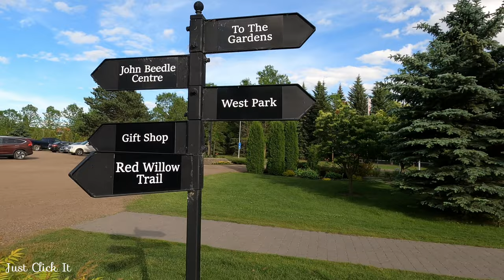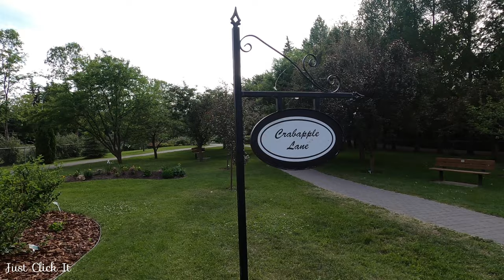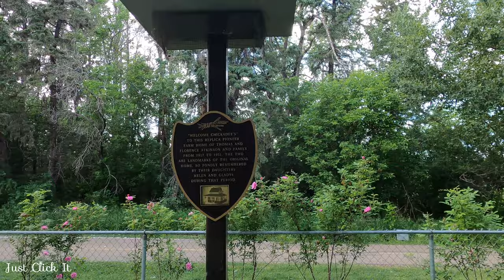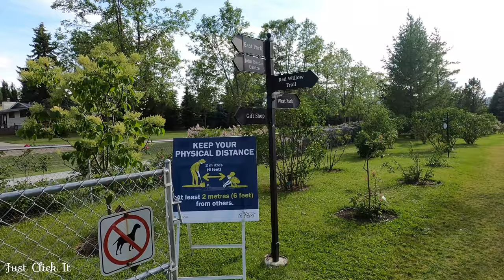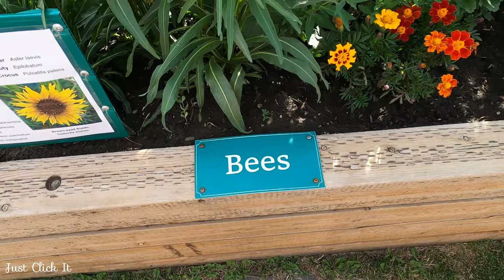St. Albert Botanic Park, City of St. Albert, AB, Canada